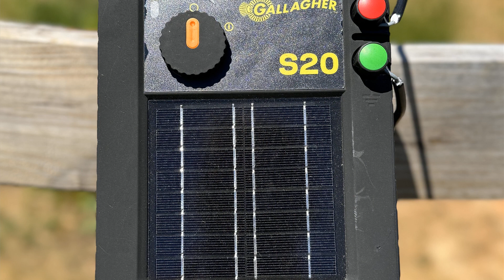1935 Martin Rd, Honea Path, SC